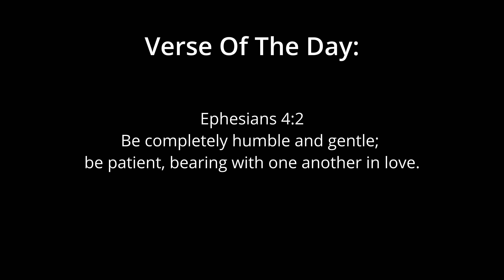The Last Battle!! | NARUTO X BORUTO Ultimate Ninja STORM CONNECTIONS | Gameplay Chapter 8